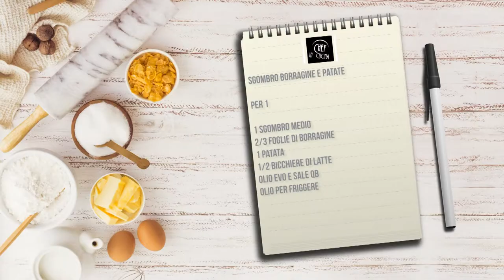Chef in Cucina - Sgombro borragine e patate